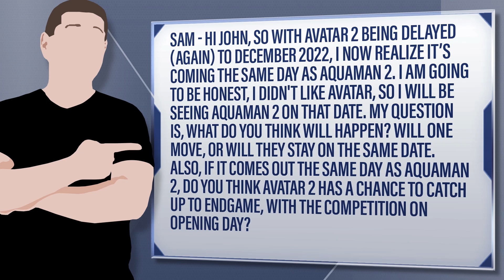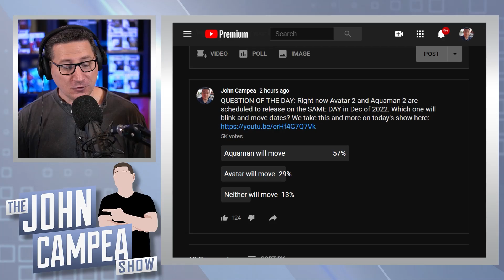December 16 2022 Is Avatar 2 Vs Aquaman 2: Who Wins And Who Moves?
Viewer Question: Sam - Hi John, so with Avatar 2 being delayed (again) to December 2022, I now realize it’s coming the same day as Aquaman 2. I am going to be honest, I didn't like Avatar, so I will be seeing Aquaman 2 on that date. My question is, what do you think will happen? Will one move, or will they stay on the same date. Also, if it comes out the same day as Aquaman 2, do you think Avatar 2 has a chance to catch up to Endgame, with the competition on opening day?

and it will be answered on the show, or the next show we do. Tip $20 or more and your question will be made into its OWN VIDEO on the channel!

Mic pre-amps

Streaming Software
Wirecast Pro